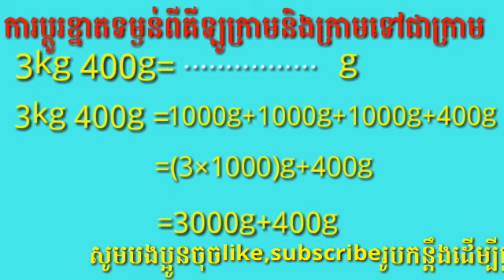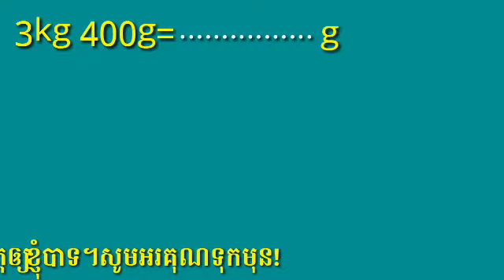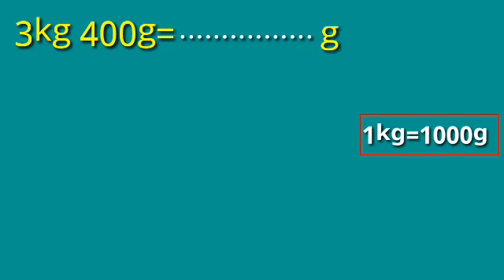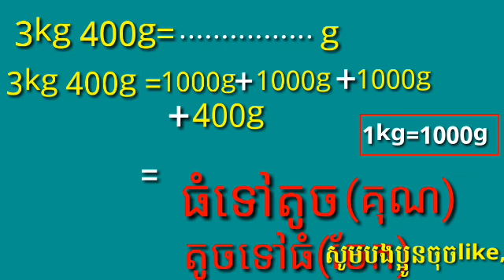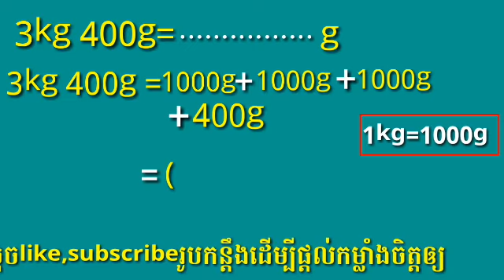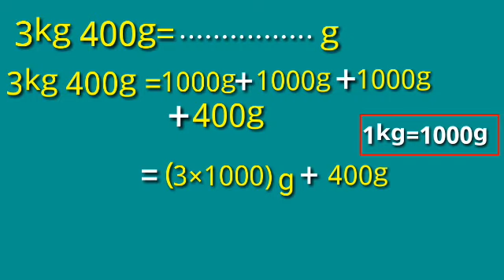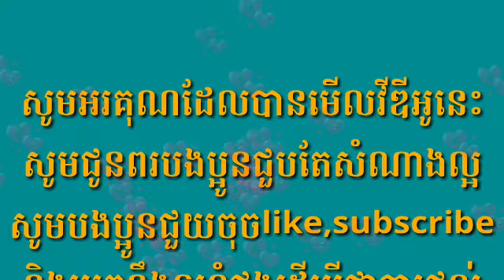ការប្តូរខ្នាតទម្ងន់ពីគីឡូក្រាមនិងក្រាមទៅជាក្រាម(ភាគ១)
This is will show you to change the weight scale which is fourth grade mate for you to freely study.
  This lesson is really good for students who are not able to view it anywhere.
  សូមបងប្អូនចុចlike,subscribeនិងរូបកន្តឹងឲ្យខ្ញុំផងដើម្បីជាការផ្តល់កម្លាំងចិត្ត។សូមអរគុណ!